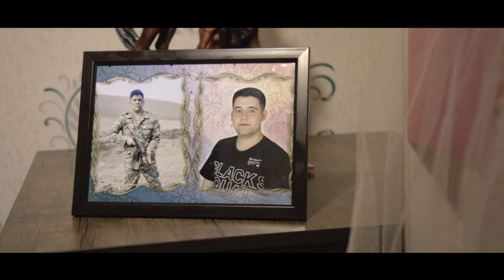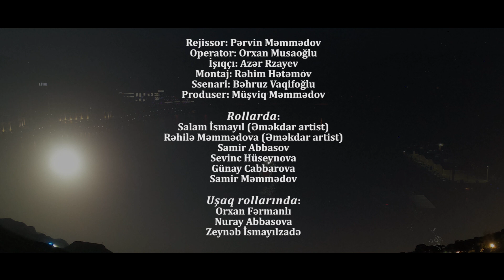Vasif Vesfinur - Neylərəm (Yeni Klip 2020) HD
Vasif Vəsfinur - Neylərəm

Söz/Mus: Vasif Vəsfinur
Aranj: İlkin Hasan
Mix/master: Barbod Hozouri
Ssenari: Bəhruz Vaqifoğlu
Produser: Müşviq Məmmədov
Rejissor: Pərvin Məmmədov
Operator: Orxan Musaoğlu
İşıqçı: Azər Rzayev
Montaj: Rəhim Hətəmov

Rollarda:
Salam İsmayıl (Əməkdar artist)
Rəhilə Məmmədova (Əməkdar artist)
Samir Abbasov
Sevinc Hüseynova
Günay Cabbarova
Samir Məmmədov
Uşaq rollarında:
Orxan Fərmanlı
Nuray Abbasova
Zeynəb İsmayılzadə

Sözləri:

Gecənin bir aləmi
Götürüb dərdi-qəmi
Nə gözəldir gəlmək sənin hüzuruna.
Çağırıram tək səni
Salma nəzərdən məni
Baxma bu aciz bəndənin qüsuruna.

Həzrəti Peyğəmbərə xatir
Fatiməyə, Heydərə xatir
Bu açılan əllərə xatir
Boş qalan əlimdən turarsan ümid eylərəm.
Baxmasan sən mənə neylərəm Ya Rəbb mən neylərəm.

Aləmin sultanı Allahım Allahım
Dərtlərin dərmanı Allahım Allahım.

Susuz qalan bağ kimi
Saralan yarpaq kimi
Eytiyacım var su gələn cığırına
Qərib bir qonaq kimi
Köməksiz uşaq kimi
Sənə sığındım bas məni bağrına

Tədbir və toy üçün Əlaqə:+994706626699